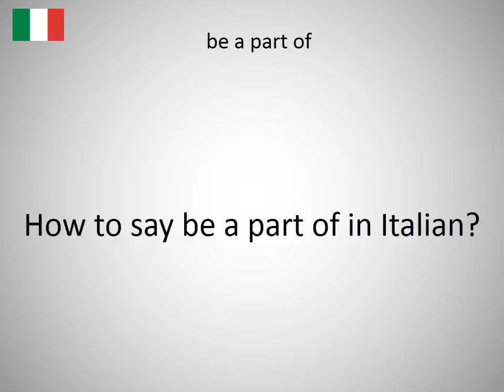How to say be a part of in Italian?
How to say be a part of in Italian? Learn the pronunciation of be a part of!